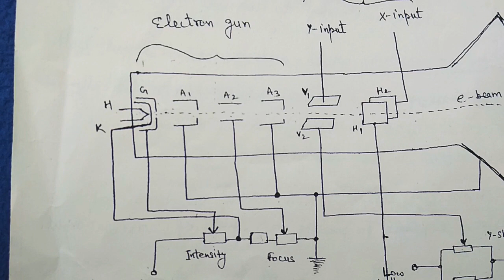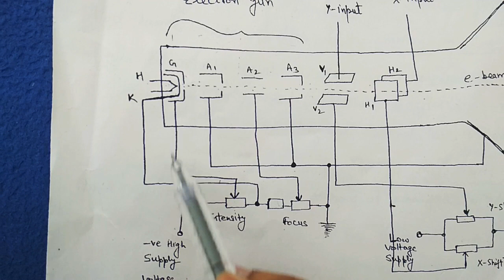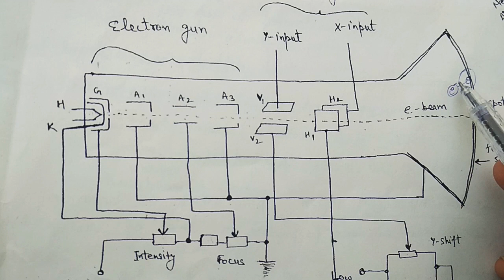CRO Definition || Cathode ray oscilloscope || Bsc.(H)Physics topic || Jyoti Physics Tutorial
Here we come across the cathode ray ossciloscope ,its basic defination,
its parts , the working of cro & its various applications

This Jyoti Physics Tutorial Video explains
1. Cathode Ray Oscilloscope (CRO)
2. Block Diagram of CRO
3. Cathod Ray Tube (CRT)
4. Measurement of Voltage
5. Measurement of Frequency
6. Component Testing using CRO

In this channel, you will find easiest explaination of GRADUATION PHYSICS Topics.
                                                            THANKS.